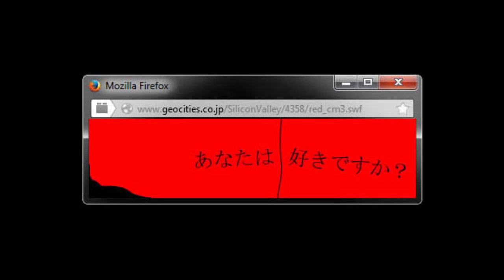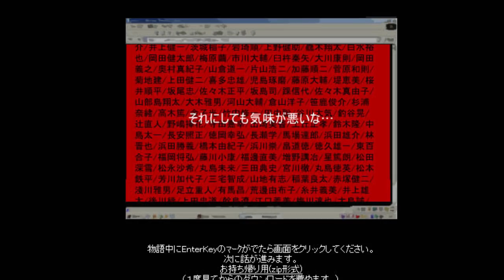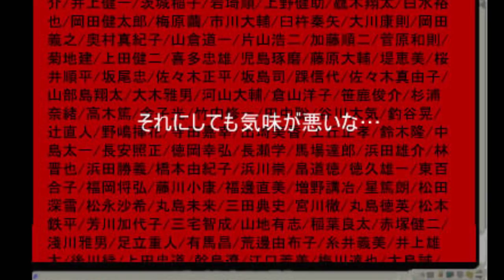The Madame Reads: Urban Legends "The Red Room"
This urban legend follows a similar formula to many other classic chain letter style stories, however, the "Red Room's" link to real life events leaves one to wonder...